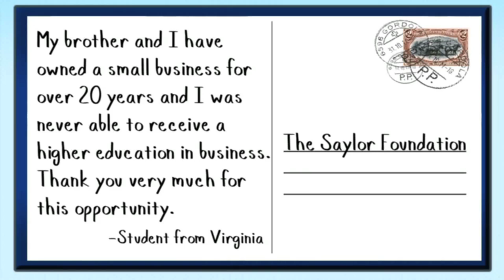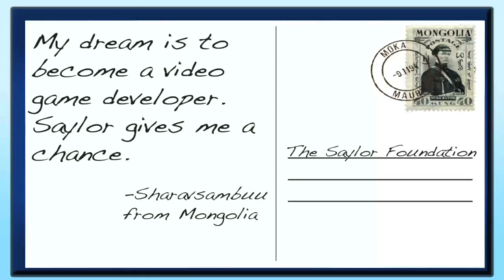Why does open count? Students Respond...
Students tell stories of why the Open Educational resources from Saylor.org count.